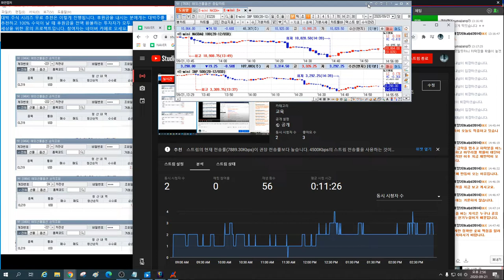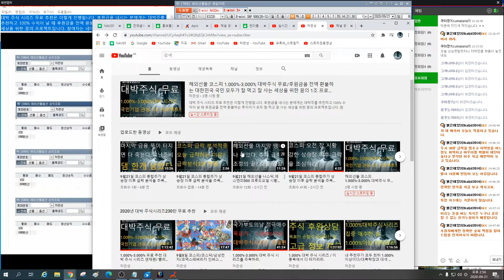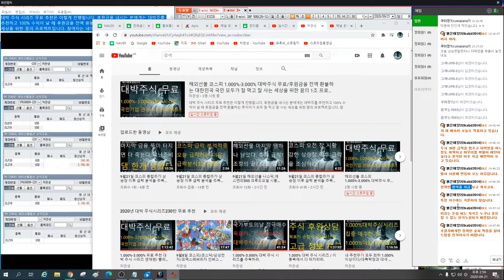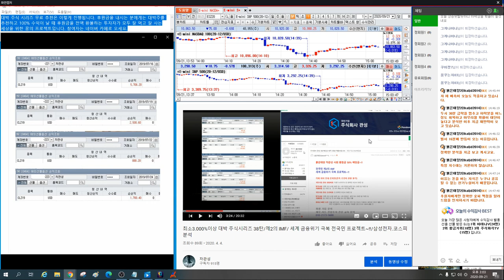9월21일 해외선물/나스닥 에스엔피500/크루드오일/ 코스피 코스닥 중대 시황